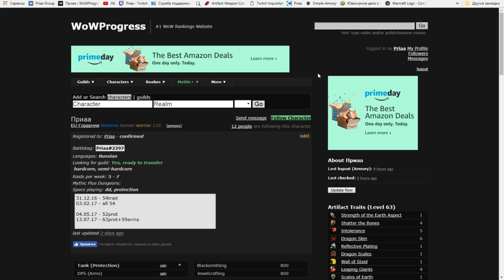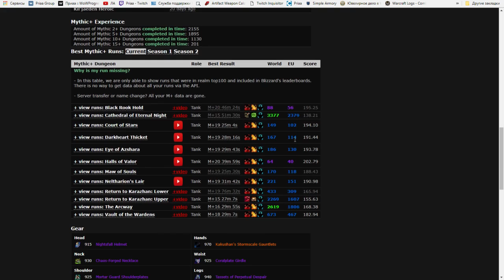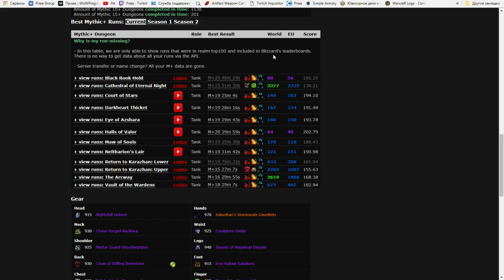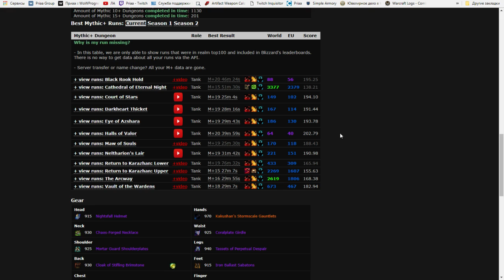Всё что нужно знать о mythic+ Score